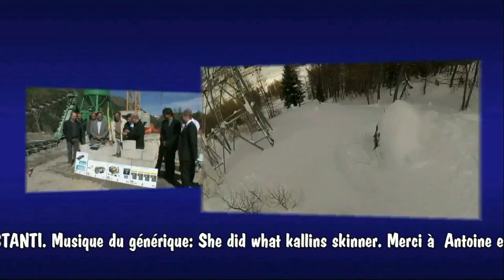magazine demonstration fauteuil handi ski et film de flisse f ing good idea